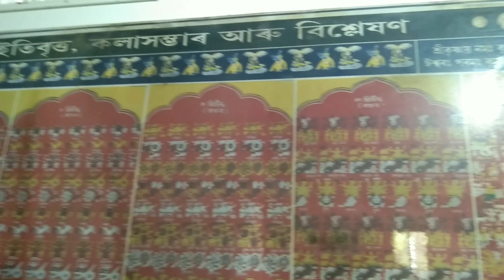Madhupur Satra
Madhupur satra , coochbehar, state- West Bengal ,India